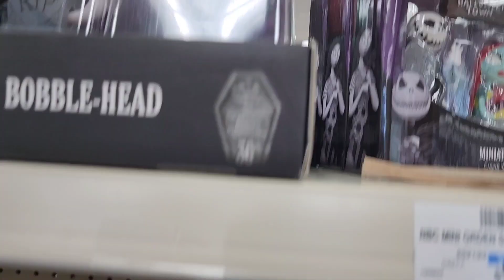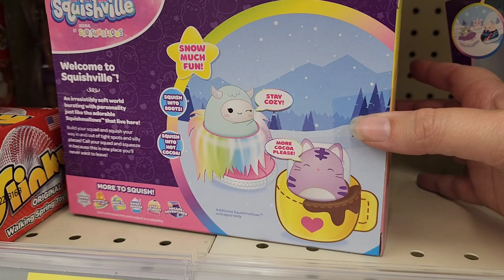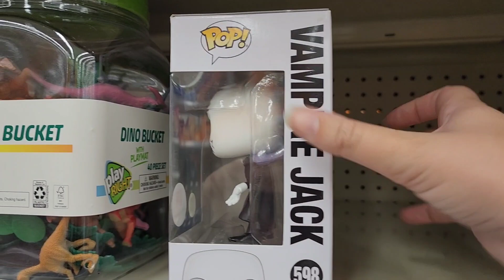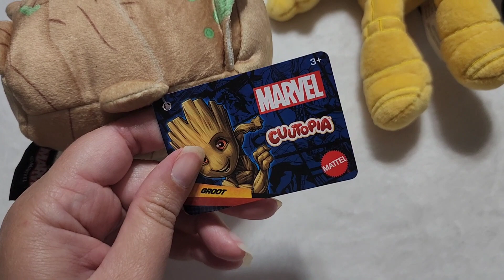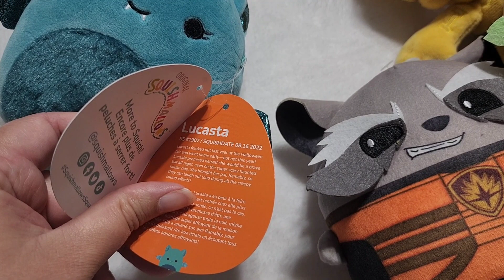Squishmallow and Plush Hunting at CVS and Walgreens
In this video I shop at a CVS and a Walgreens to see which has the best Squishmallow, plush, and toy sections!